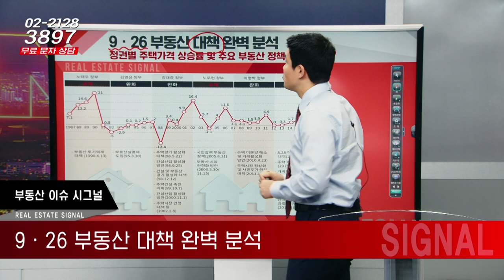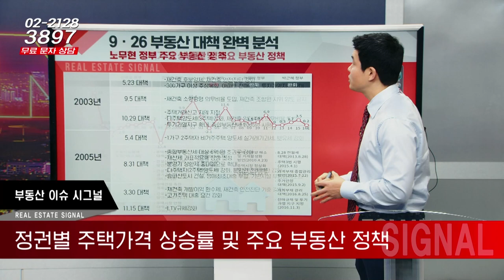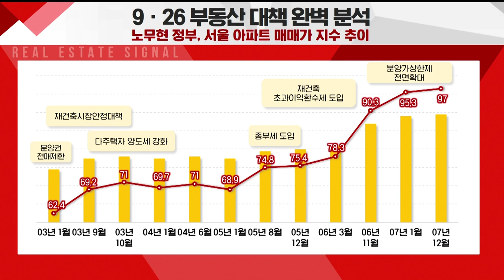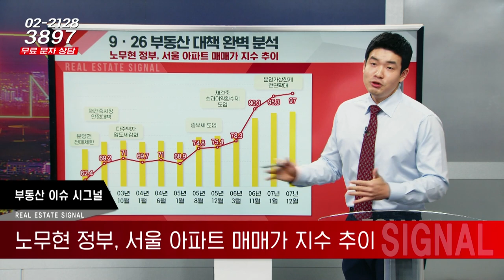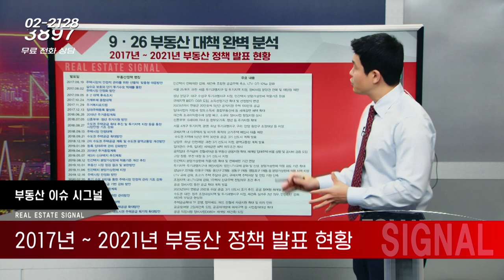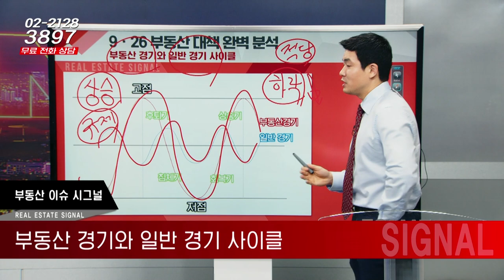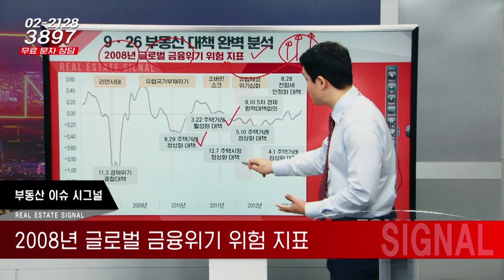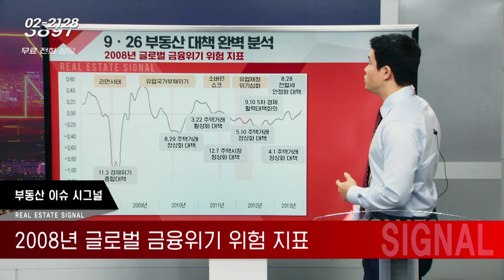부동산시그널 : 9ㆍ26 부동산 대책 완벽 분석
-Btv CH158
-U+tv CH170
-D'LiVE CH188